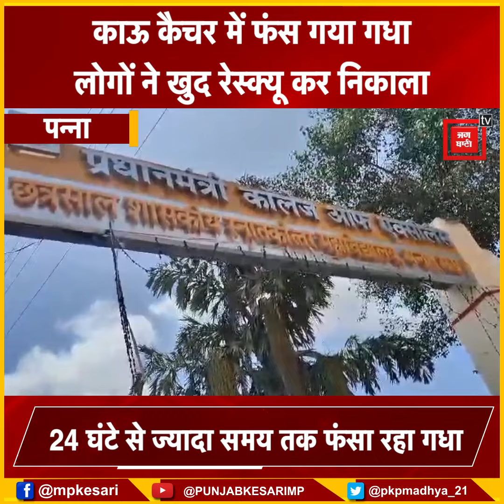काऊ कैचर में 24 घंटे तक फंसा रहा गधा, लोगों को जानकारी लगी तो दिखाई मानवता, गधे को निकाला बाहर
Also Watch ►